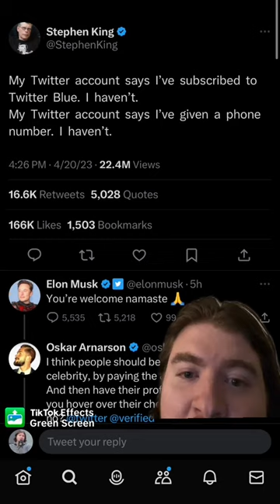Elon Musk Prank On Lebron James